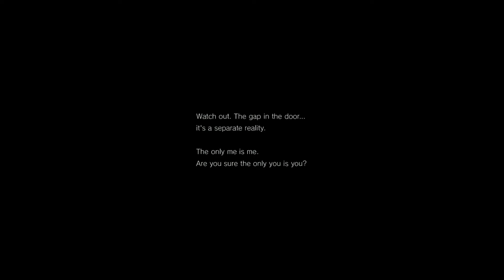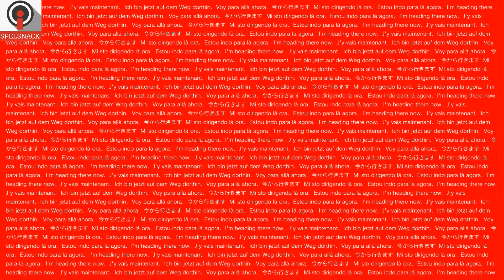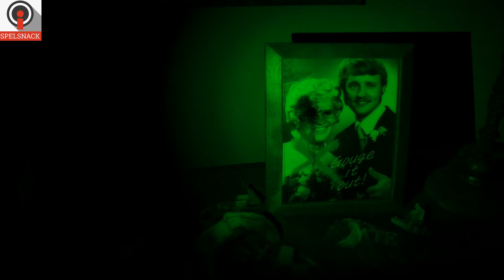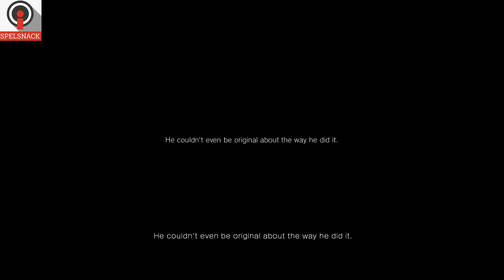Spelsnack Spelar P.T. del 3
Emma skriker "Mamma!". 'Nuff said.

Intro: Dorian Blue av Robin Ljung
Outro: Pixel Space av Robin Ljung

Johan @Johanfoolson
Jimmy @Seppala13
Robin @Smatterpojk
Emma @emmasterakia